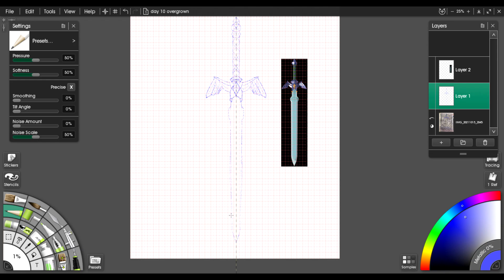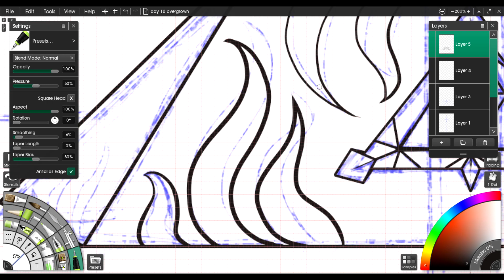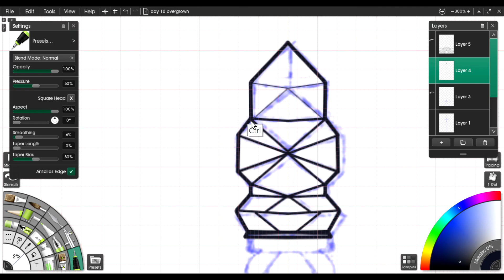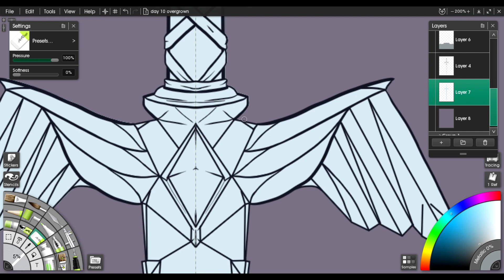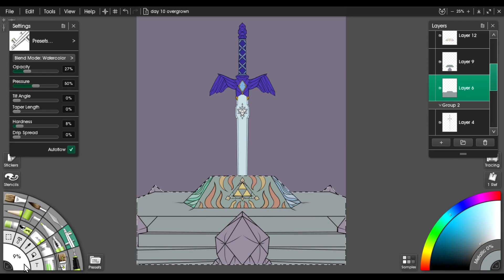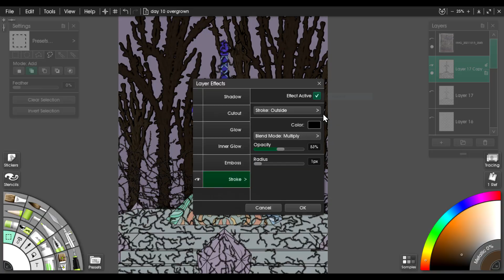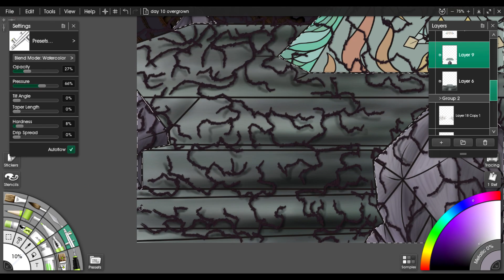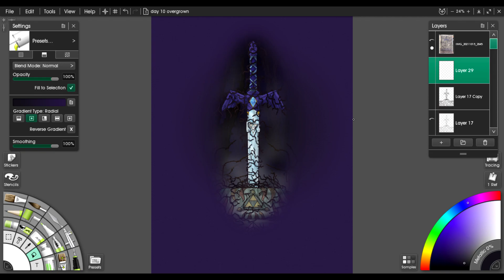Linktober 2022 Prompt 10 Overgrown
I really love how the mood on this one came out.